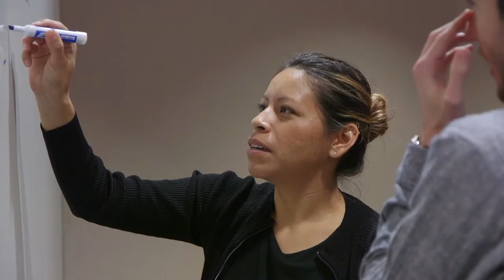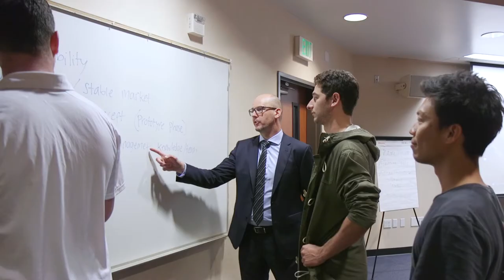Pepperdine Graziadio | Welcome from Dean Van Rensburg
Founded in 1969, the Graziadio Business School is anchored in the core values of integrity and innovation, and is dedicated to shaping Best for the World leaders that drive meaningful, positive change in their global organizations and communities.
We offer a wide continuum of full-time and part-time MBA programs, as well asexecutive doctorate, master's, bachelor's, and joint degree programs online and across six California campuses, including Malibu and Silicon Beach. With flexible options for both full-time and working professional students, we invite you to see business from our perspective.